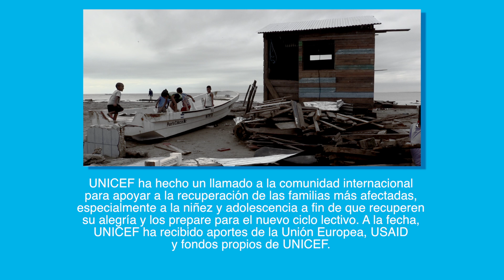Historia María y Laura, afectadas por Eta e Iota en la Costa Caribe de Nicaragua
Con el paso de los huracanes Eta e Iota 3 millones de personas estuvieron expuestas, se evacuaron a 160,597 personas, más de 60,000 personas estuvieron en albergues y lamentablemente se registran 21 muertes.

Después de un mes de Eta e Iota, la esperanza mantiene los sueños de las familias afectadas como la de María Williams y su Laura que fueron afectadas en el barrio El Muelle, en Bilwi.

UNICEF trabaja con sus contrapartes para llevar asistencia humanitaria en los sectores de Agua, Saneamiento e Higiene, salud, apoyo psicosocial, educación y protección a la niñez.

Tu donación es muy importante 👉 uni.cf/2IV7JzM